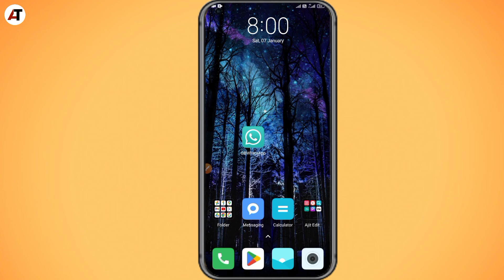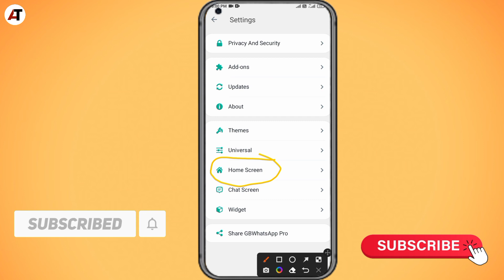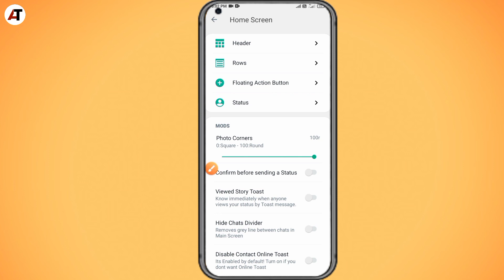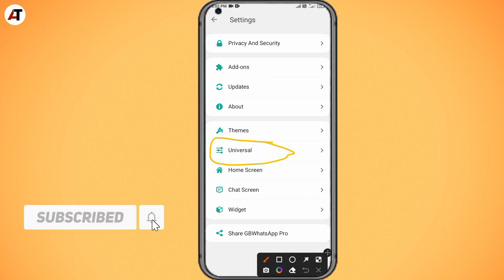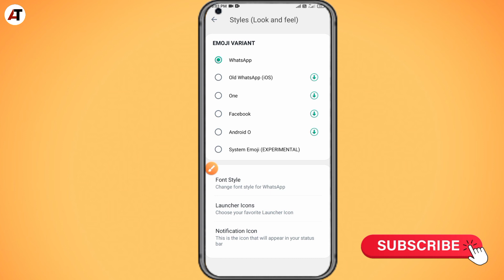How to Change Contact Name Colour On Whatsapp | GB Whatsapp Contact Ka Colour Change Kaise Kare 2023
Search Related:-
How to Change Contact Name Colour On Whatsapp
How to Change Contact Colour
How to enable contact Name Colour Change
How to enable Dark Mode officially On Whatsapp
WhatsApp contact Ka Colour Change Kaise Kare
whatsapp home screen colour Change
WhatsApp update | Home Screen colour Change
Contact Name Colour Change Kaise Kare
Contact Name Colour Change On Whatsapp
Change contact Name Colour On Whatsapp
Change contact Name on WhatsApp
Colour Change Contact Name on WhatsApp
GB WhatSApp download
Gb WhatsApp Contact Colour Change On Whatsapp
Colour Change Kaise kare
Colour Change on GbWhatsApp

otherwise be infringing, non-profit educational or person use.